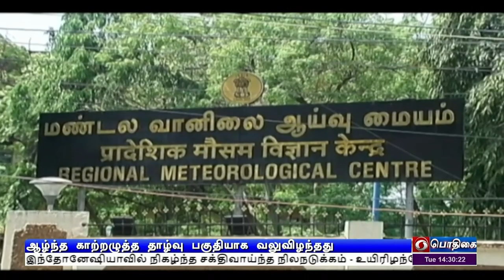வலுவிழந்தது காற்றழுத்த தாழ்வு மண்டலம்PodhigaiTamilNews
வங்கக்கடலில் நிலவிய காற்றழுத்த தாழ்வு மண்டலம் வலுவிழந்தது -  தமிழகம், புதுவையில் ஐந்து நாட்களுக்கு மிதமான மழைக்கு வாய்ப்பு.